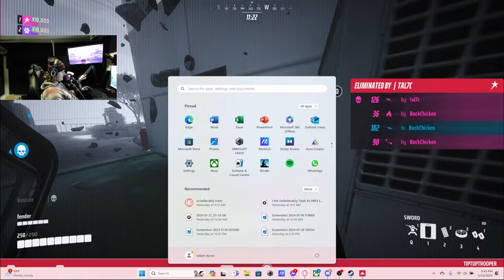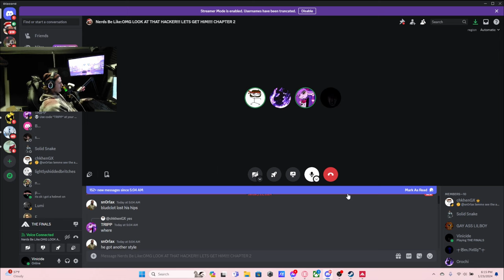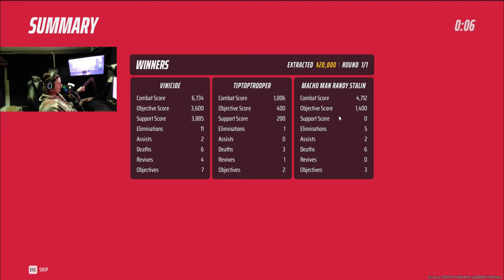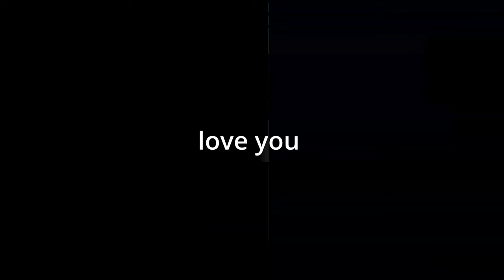I Love THE FINALS